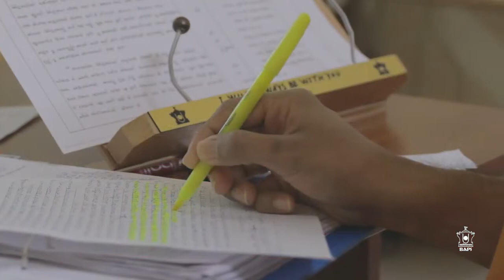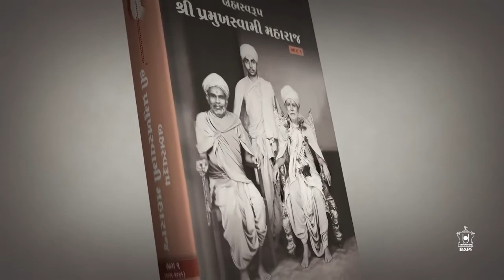September 25, 2020